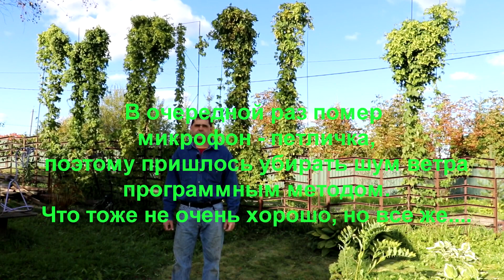Собираем урожай хмеля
Фото нашего урожая хмеля